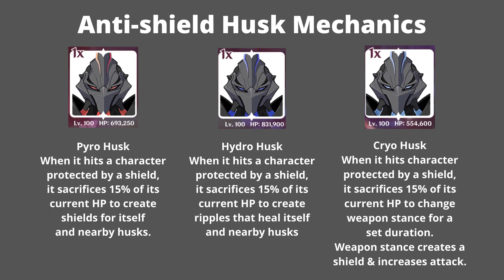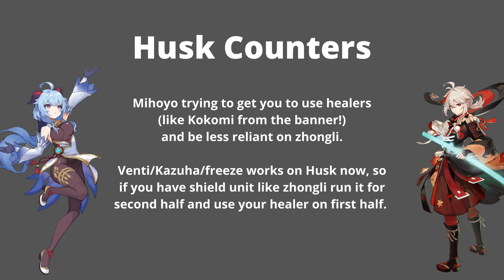Genshin 2 5 Banners and Abyss Changes in ONE Minute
Genshin Impact 2.5 Beta leaks with reliable sources compiled!
Character/weapon banners &
Abyss 11 & 12 with the updated abyss 12 (nerfed) info.